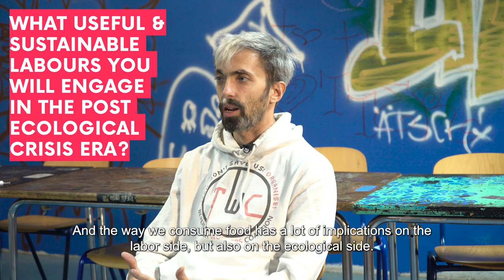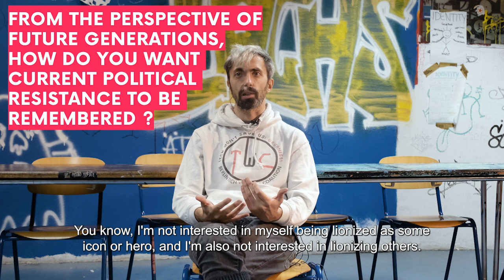Interview with Yonatan Miller – »Mobile University for Migrant Workers«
Watch the interview with Yonatan Miller sharing his struggle for workers' rights as a tech worker!

LINKS

CREDITS

Concept & Production: School of Transnational Organizing
Video Shooting, Editing & Animation: Savva Dudin & Anna Pronina